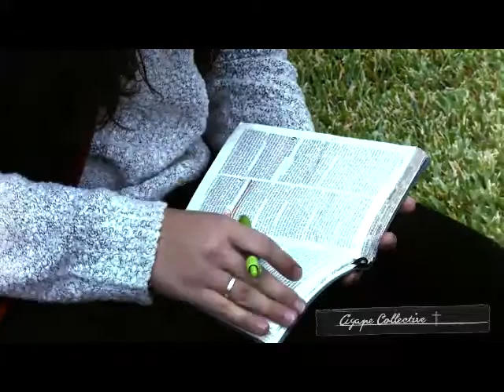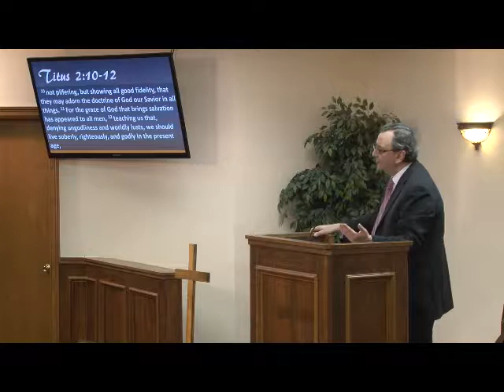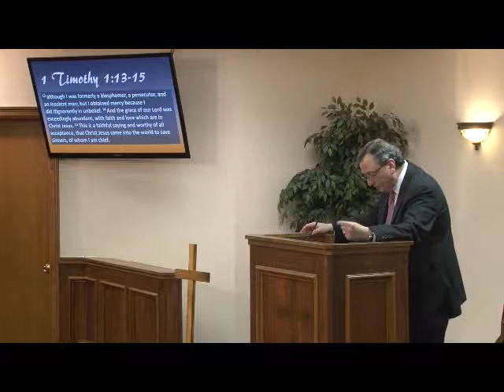ASSAAD RECHDAN (ROGER) أسعد رشدان ACH - DR ISSAM RAAD 5/6/2018 EN